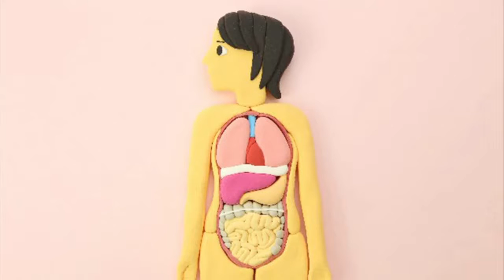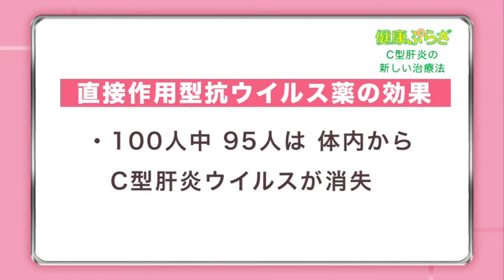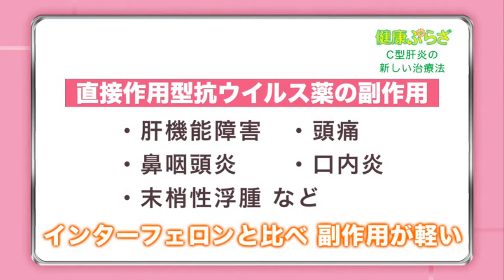健康ぷらざ：Ｃ型肝炎の新しい治療法（2016.6.5）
山陰労災病院　岸本幸廣さん